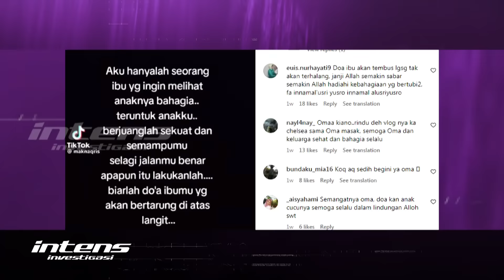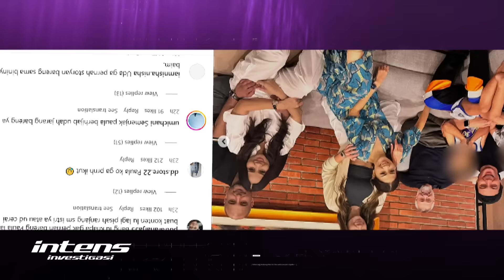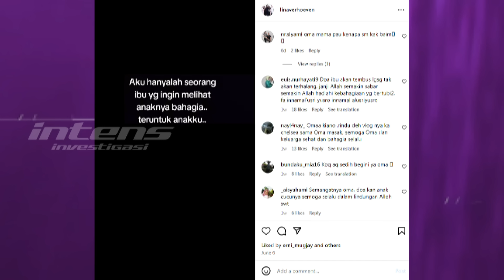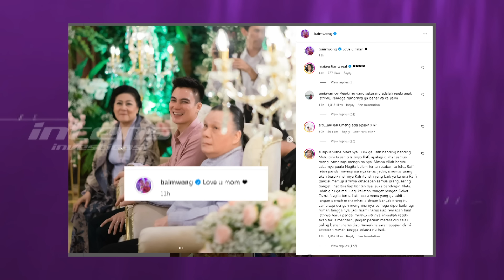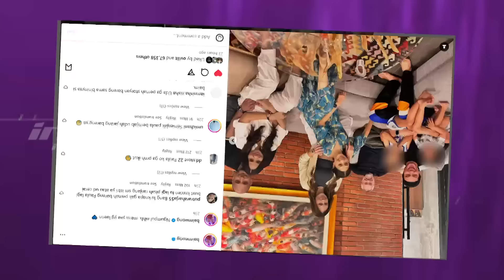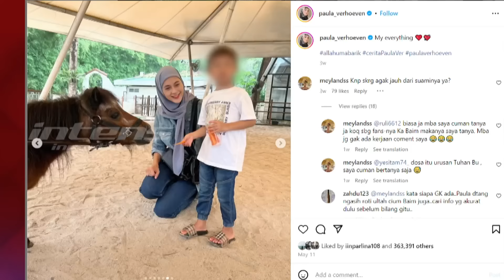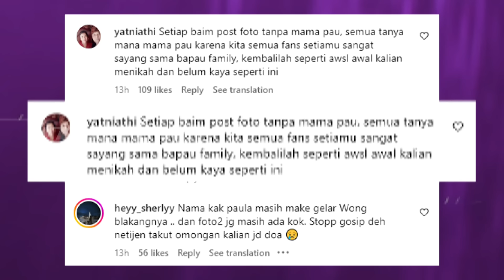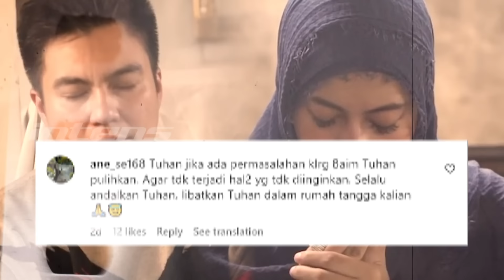Respon Baim Wong Ketika Rumah Tangga dengan Paula Diisukan Retak | Intens Investigasi | Eps 3911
Heboh pesan dukungan bernada pilu dari ibunda Paula Verhoven yaitu Lina Verhoeven di tengah gonjang-ganjing keretakan dalam rumah tangga Baim dan Paula belakangan ini. Pesan ibunda Paula tersebut diposting hanya sehari setelah Baim memposting foto momen perayaan Idul Adha tanpa sosok Paula di dalamnya. Tak hanya itu, sebelumnya, dalam video yang merekam momen bahagia perayaan ulang tahun ayah Baim Wong yaitu Johni Wong baru baru ini, juga tidak terdapat sosok Paula Verhoeven.

Beberapa kejadian janggal tersebut membuat netizen pun semakin bertanya-tanya ada apa dengan rumah tangga Baim dan Paula? Bahkan, ada pula netizen yang menduga bahwa memang terjadi keretakan rumah tangga Baim dan Paula. Lantas, seperti apa sebenarnya yang terjadi menurut Baim Wong dan Paula Verhoeven yang ditemui awak media tadi malam di halaman rumah mereka? Seperti apa pula psikolog, pembacara raut wajah, hingga ahli astrologi menelisik kondisi sebenarnya dari rumah tangga Baim dan Paula, benarkah ada potensi terjadinya perpisahan?